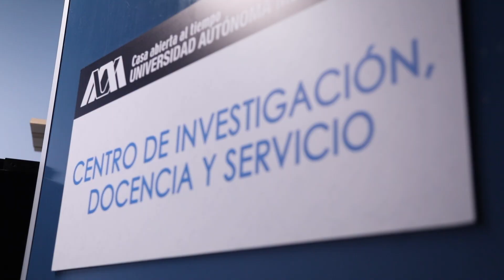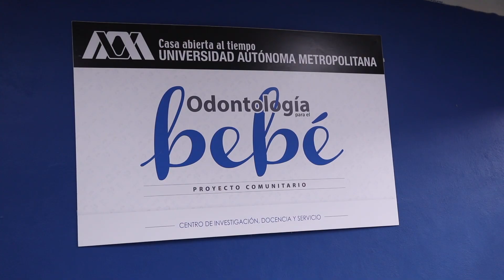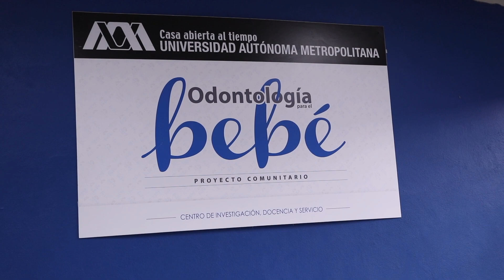Docencia y servicio de la UAM en atención a la salud bucal.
Las clínicas estomatológicas de la Universidad Autónoma Metropolitana (UAM) tiene como objetivo principal la formación de Cirujanos Dentistas y atender de manera directa las problemáticas en materia de salud bucal de las comunidades, razón por la cual se encuentran en espacios externos y aledaños a las sedes académicas, señaló la doctora Patricia Enzaldo de la Cruz, Coordinadora de los Laboratorios de Diseño y Comprobación de la Unidad Xochimilco.